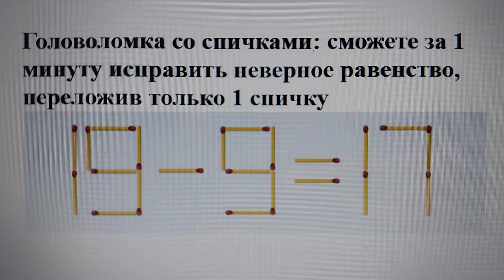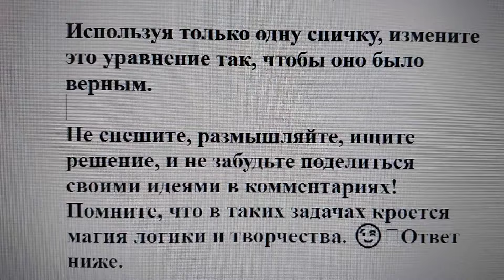Головоломка со спичками: сможете за 1 минуту исправить неверное равенство, переложив только 1 спичку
Друзья, представьте себе увлекательную головоломку, которая проверит ваши навыки логического мышления. Всё, что вам нужно сделать, - это переложить одну спичку, чтобы исправить неверное равенство. Справитесь ли вы за 1 минуту? 🔍
Используя только одну спичку, измените это уравнение так, чтобы оно было верным.

Не спешите, размышляйте, ищите решение, и не забудьте поделиться своими идеями в комментариях! Помните, что в таких задачах кроется магия логики и творчества. 😉🧩Ответ ниже.